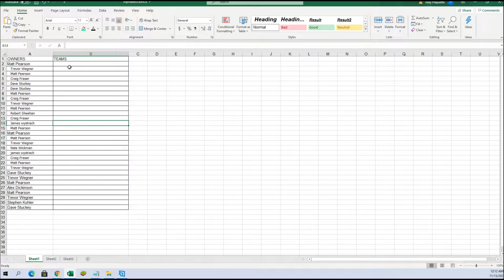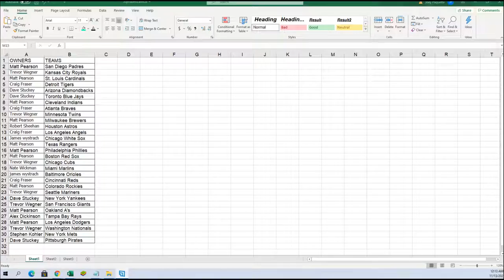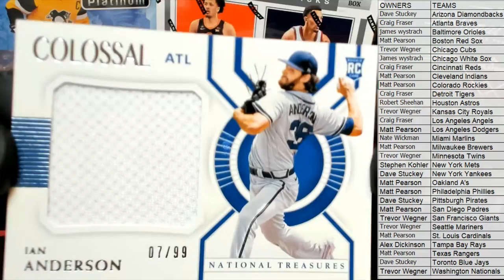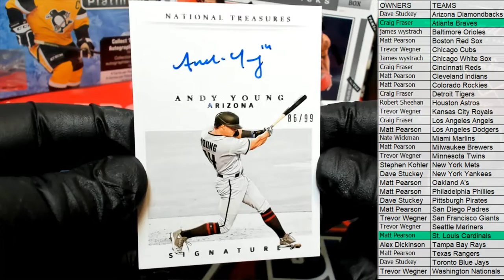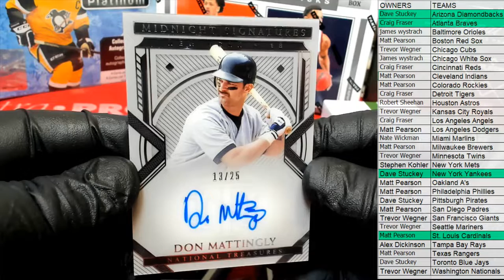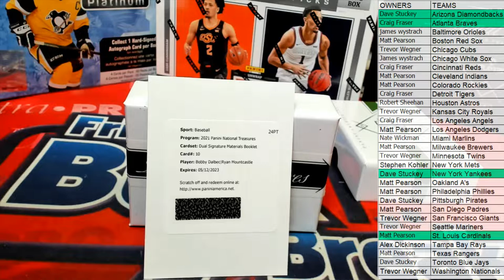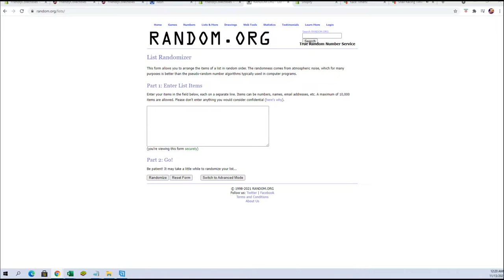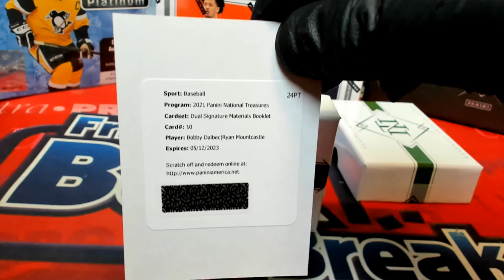2021 Panini National Treasures Baseball ID 21NATBASE103